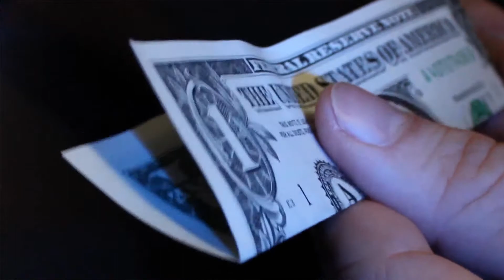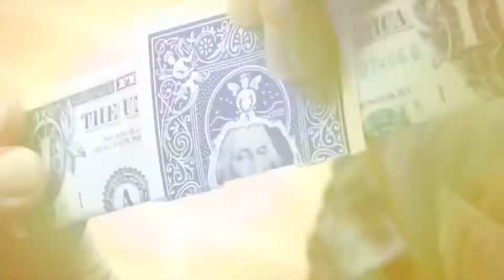STAB por Peter Eggink